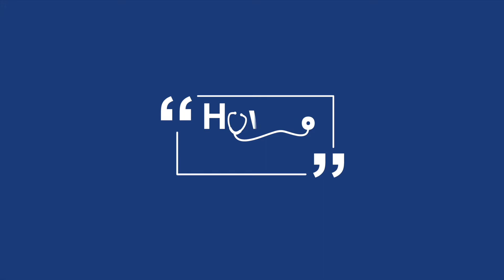How to treat : เสริมทักษะเด็กรู้เท่าทันสื่อ เรื่อง การรู้เท่าทันสื่อของผู้ปกครอง ตอนที่ 3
การพัฒนาการล่าช้าของเด็ก ที่สำคัญคือเรื่องของภาษา เด็กจะพูดช้า ยังไม่พูด หรือพูดภาษาที่ไม่เหมาะสมตามวัย มาจากสื่อโดยตรง
แม้ในยุคโควิท เราไม่สามารถพาเด็กออกไปทำกิจกรรมต่างๆ ได้ แต่ยังแฝงแง่ดีคือเราสามารถเสริมสร้างมิตรภาพในครอบครัวได้ เราไม่ควรปล่อยเวลานั้นให้สูญเสียไป จากโทรศัพท์มือถือ หรือโทรทัศน์เพียงเครื่องเดียว จงวางมันแล้วเอาความเป็นมนุษย์ ความรัก เวลาที่มีคุณภาพเอามาแชร์ มาเล่น มาร่วมกัน ก่อนหน้านี้ทุกคนมักจะอ้างว่าไม่มีเวลาให้ลูก ไม่มีเวลาให้ครอบครัว  ขณะนี้ทุกคนอยู่ในบ้าน จากการ Work from home หรือเด็กเรียน online ผู้ปกครองควรอยู่ด้วยขณะที่เด็กสัมผัสสื่อ พยายามควบคุมช่วงอายุเด็กที่เริ่มรับสื่อฯ ภาพเคลื่อนไหวควรมีอายุตั้งแต่ 3 ปีขึ้นไป และการรับสื่อฯ ภาพเคลื่อนไหวโดยแบ่งเป็นช่วงๆ ไม่ควรเกิน 3 ชั่วโมง/1 วัน แต่ละครั้งน้อยกว่า 1 ชั่วโมง  บางคนอาจบริหารเวลาที่มีคุณภาพได้จากการทำกิจกรรมครอบครัว เช่นทำอาหาร หรือออกกำลังกาย ก็นับเป็นการสร้างสัมพันธภาพที่ดีภายในบ้าน

พว.จงกล ดวงศรี (จูหลี)
พยาบาลผู้เชี่ยวชาญด้านพัฒนาการเด็กและการปรับแก้พฤติกรรมเด็กปฐมวัย 0-5 ปี
ศูนย์กุมารเวช โรงพยาบาลกรุงเทพพัทยา